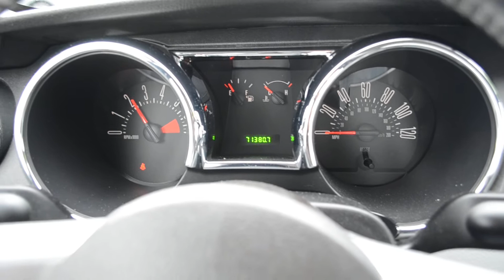2007 Mustang Coupe for Sale - $9,895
This is a 2007 Mustang for sale. It is red with a grey leather interior. It has a 4.0 Litre V-6 motor with an automatic transmission. Only 71,000 miles. This car has new wheels, tires, struts, shocks, steering, wipers, side window louvers, all fluids just replaced, a custom grill. This is an extremely nice car!